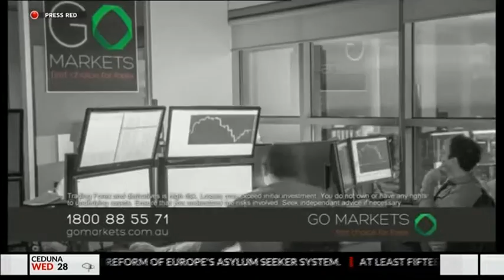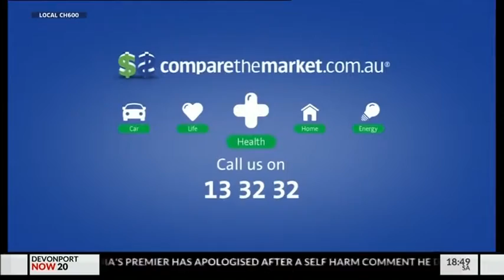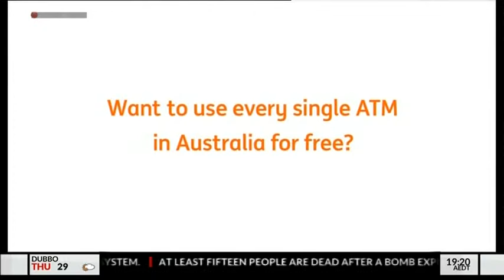Laura Jayes interview with the Iranian Foreign Minister 17 March 2016